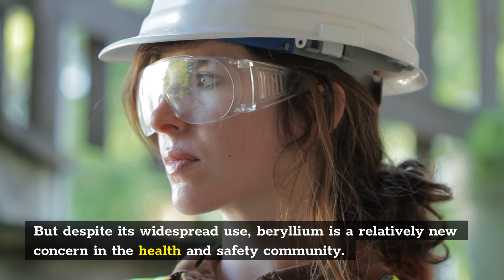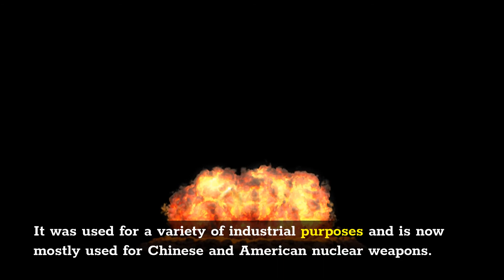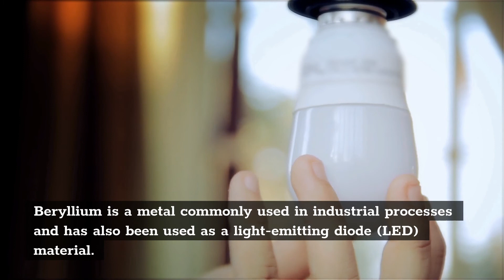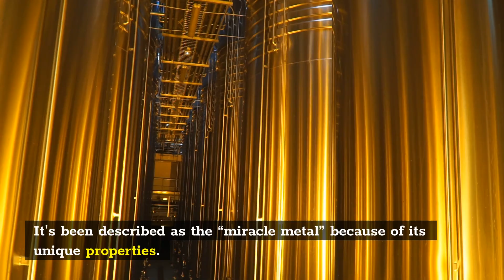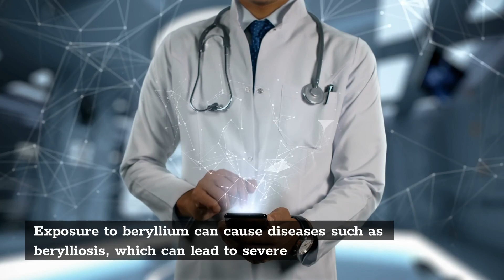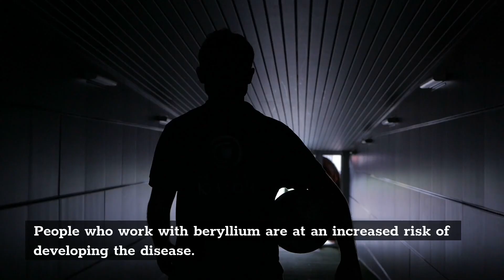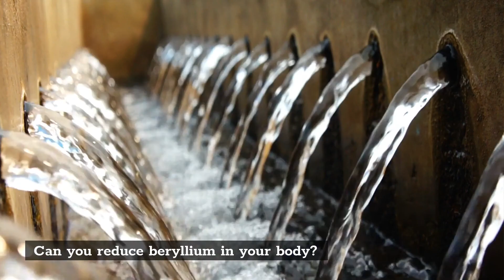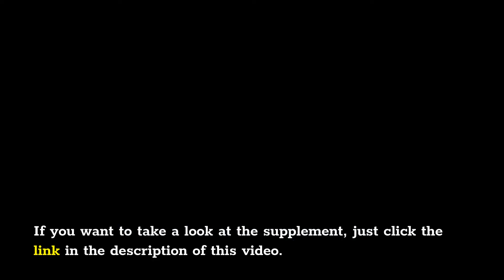😲😲 The Startling Health Impacts Of Beryllium Exposure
Beryllium is an element that is not well-known to the public but serves in many innovations such as aerospace, electronics, as well as medicine. This element is extracted and also made use of in products such as battery electrodes, radiation protecting, and also various other commercial products. It is also utilized in the form of medications such as inhalers. In spite of its extensive use, beryllium is a fairly new worry in the health and wellness neighborhood. Find out more.

Recognizing More about Beryllium
It's no surprise that the component beryllium is a product that has been in the information lately. The metal is tough to work with. It has been made use of as a pollutant at a variety of websites throughout the nation, including those that produce beryllium metals for the aerospace as well as army sectors as well as nuclear reactors. It was uncovered by Friedrich Wöhler in 1824 throughout an attempt to isolate a component comparable to light weight aluminum. It was made use of for a variety of commercial purposes and is currently primarily made use of for Chinese and American nuclear weapons.
As a metal, beryllium is a fragile, glossy, grey, and nail-like mineral that occurs naturally in the form of big, chunky swellings. Although it has the exact same chemical properties as all steels, beryllium is rare and is found in reduced focus in igneous rocks. While it happens in some boron ores, beryllium is likewise produced by the burning of beryllium steel used to make semiconductor tools such as transistors, diodes, as well as solar cells.
While it has no known usages in the United States, beryllium stays a critical element in nuclear reactors, aerospace, medicine, and the chemical sector. That's due to beryllium's one-of-a-kind buildings: it resists heat, it's extremely immune to deterioration, as well as it's one of the best recognized products.
Where Can You Find Beryllium?
Beryllium is a steel typically made use of in industrial procedures and has also been made use of as a light-emitting diode (LED) material. Nowadays it can be located in sophisticated devices like lasers for eye surgical treatment. This metal can also be found normally in specific rocks, such as chalcopyrite and also beryl. Still, it is not present in any minerals located in the body, according to the EPA. Even if it is not found inside one's body, it doesn't suggest that there are no wellness influences of Beryllium.
The mineral and a metal, beryllium, as well as beryllium alloys are discovered in the following:
- Disc brakes
- Military aircraft
- Rocket engines
- Radioactive protecting
- Computers and various other electronic devices
- Military airplane propellers
- Gun powder
- World-wide munitions manufacturing
- Weapon components
- Aircraft landing gear
- Gun sights
- Medical devices, such as pacemakers
Beryllium is an uncommon, normally happening component located in the soil as well as air. It's been called the "miracle steel" because of its special residential or commercial properties. For instance, it has the highest thermal conductivity of any type of steel, as well as it's also the only steel that can be utilized to make a room-temperature superconductor. It's additionally made use of in the manufacturing of light-weight, hypoallergenic airplane components and also the anti-tamper layer on bank card.
The Beryllium Exposure and its effects to the body
Beryllium is one of one of the most powerful, harmful metals recognized to male. This is additionally the steel that releases hazardous fumes when heated up, so it should be managed with care by anyone. When consumed or breathed in, it can create lung cancer, skin lesions, as well as liver illness. As a result, the United States Environmental Protection Agency (EPA) classifies beryllium as a harmful chemical, one of the most dangerous of all those controlled by the Toxic Substances Control Act (TSCA).
The wellness impacts of Beryllium are well-known as well as comprehended. This aspect has been made use of in various industries for years, and a lot of us are revealed to impurities daily, yet its health impacts are not well-understood. Well, this steel had actually been consisted of in army and also industrial applications for years. Still, recent research study has revealed that it can also have major health results, impacting the human body in a variety of ways. What diseases can beryllium create?